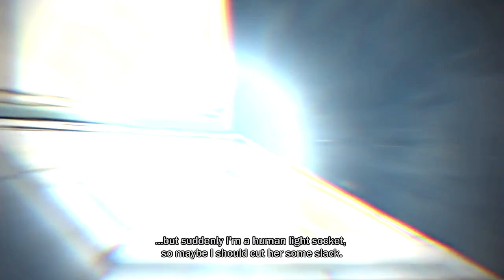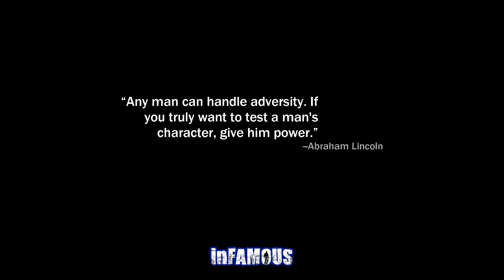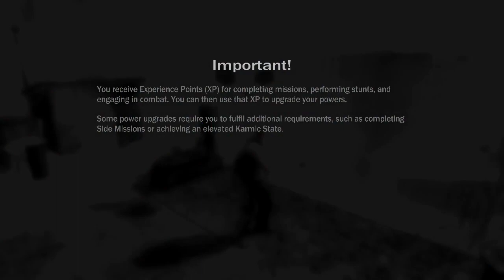Infamous Mission Two: The Escape No Commentary